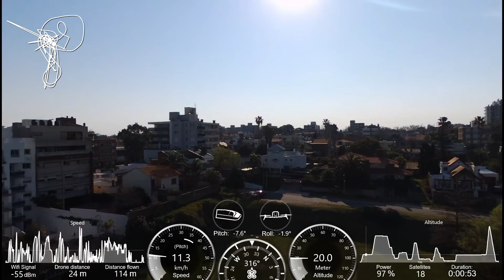Parrot Bebop 2 Raw footage Flour Mill /FlightData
Bebop 2 with Skycontroller at the Flour water powered Mill Called Molino de Perez, Playa Honda, Malvin, Montevideo, Uruguay.